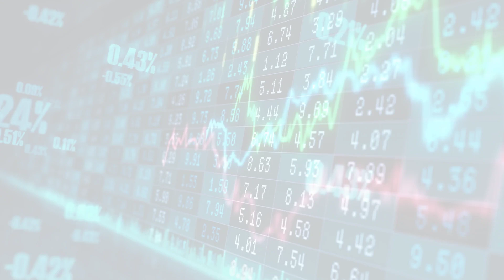MarketWatchLists: Beverages Update for Friday, May 19, 2023, 17:05 EST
About:
MarketWatchLists is a service provided by Praefidi.